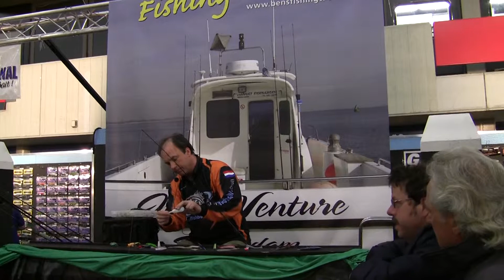[In Dutch] Bennie's Demo at 2009 Visma Show (Part 2)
Every year at the Visma show, there is always a huge crowd surrounding Bennie to watch and learn from his demonstration. This year is no exception at Ben's Fishing Tackle booth.